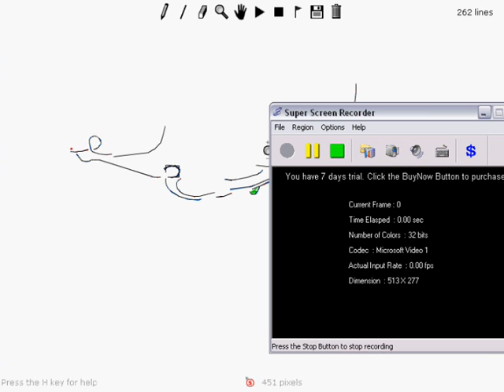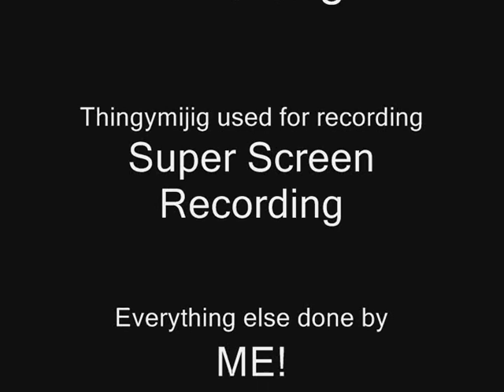Line Rider Beta-2, The Ketchup Bottle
Bear in mind that I'm only twelve and that I'm not that good at Line Rider, or at physics. So please bear that in mind when rating and posting comments.

P.S. Tips and advice would be appreciated immensely.